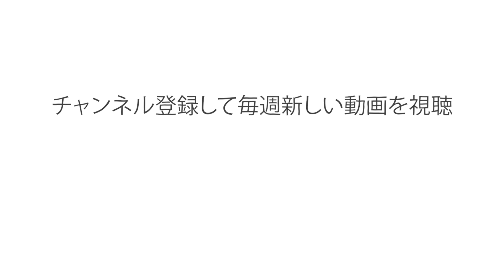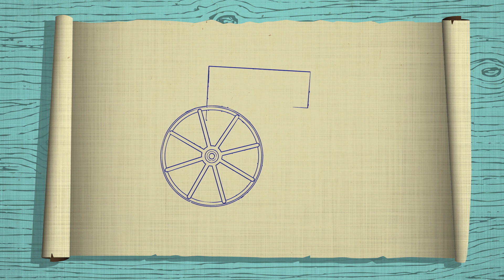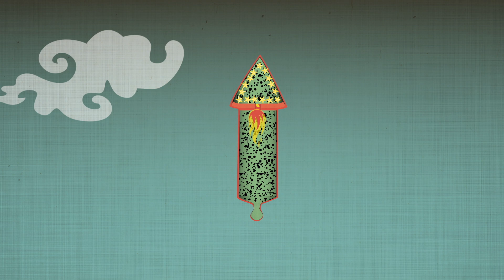火薬の皮肉 - エリック・ロサード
9世紀中頃、不老不死の薬の研究に取り組んでいた中国の化学者が、偶然、火薬を発明します。高い可燃性を持つこの粉末は、不老不死の薬とは正反対の性質を備えていました。彼らはモンゴル人侵略者との戦いにこの火薬を使用したのです。その後の歴史は誰もが知るところです。美しくきらめく花火も火薬の産物ですが、火薬は全世界に破滅的な影響をもたらしてきました｡エリック・ロサードが解説します。

Eric Rosado によるレッスン、 Michael Kalopaidis  監督。